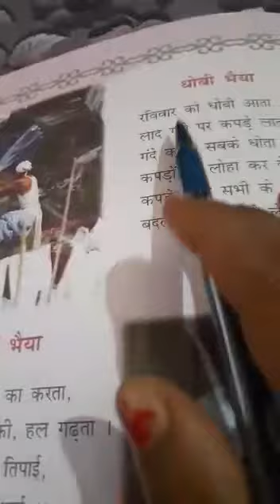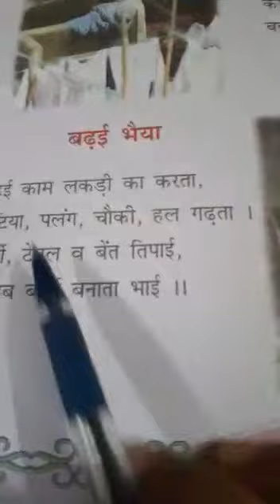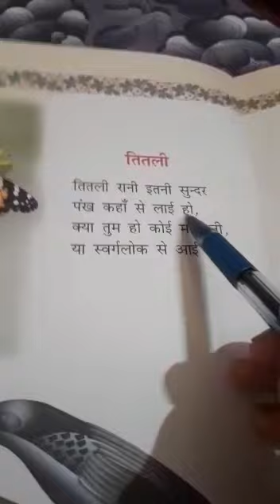कक्षा- ....., विषय- हिन्दी, तितली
शालिनी दीदी जी, 24/05/2020